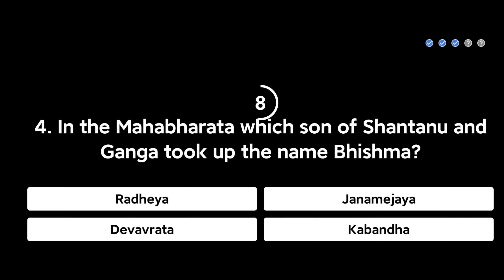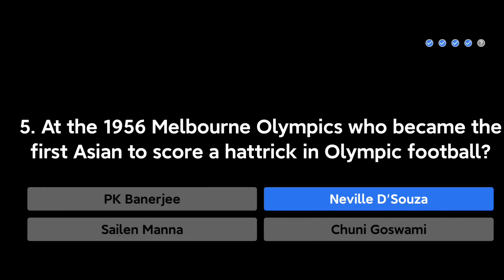Flipkart Beat The Genius Quiz Answers Today 07 DECEMBER2020. EP -28. LAST EPISODE.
Hi friends Flipkart Beat The Genius Quiz Answers Today 07 DECEMBER2020. EP -28. LAST EPISODE.